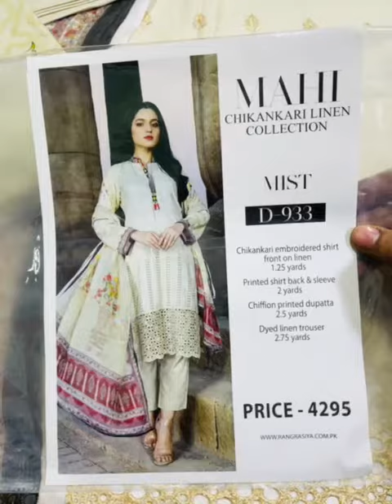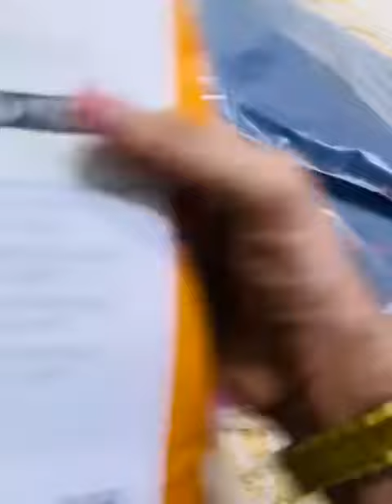Description 👇🏻LOT! FLAT 45% Mahi By RangRasiya AMAZING DISCOUNT OFFER OFF A Project Of RangRasiya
_*LOT!LOT!LOT!* AMAZING DISCOUNT OFFER FLAT 45% OFF_

*_Mahi By RangRasiya*_
_A Project Of RangRasiya_

_12-Designe_
*_12-Pcs Set_*

Luxury Embroidered Linen Chikan kari Shirt
Digital Printed Linen Back And Sleeve
*Dyed Linen Trousers*
Digital Printed Bamber Chiffon Duppata

Retail Price 4295 *Retail price Mention on Inlay Card*

*BULK QUANTITY STOCK AVAILABLE‼️*